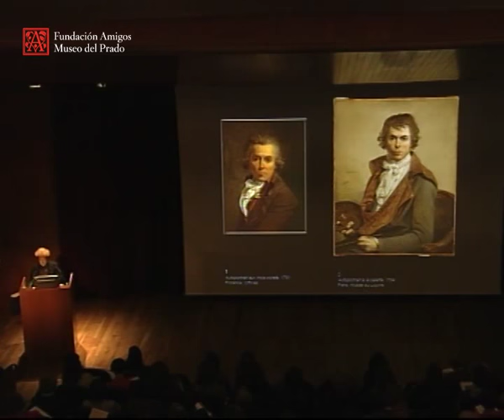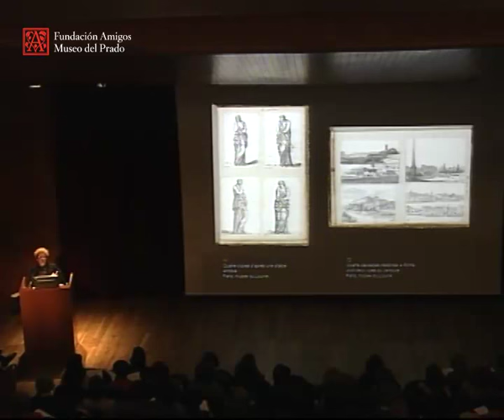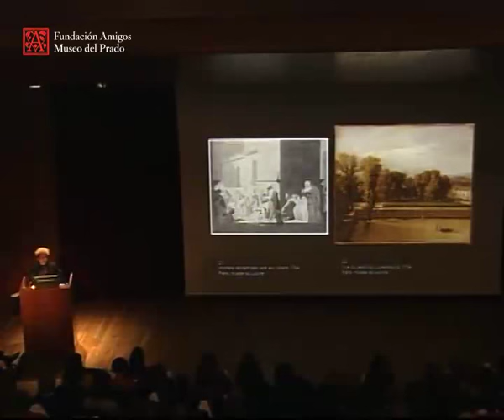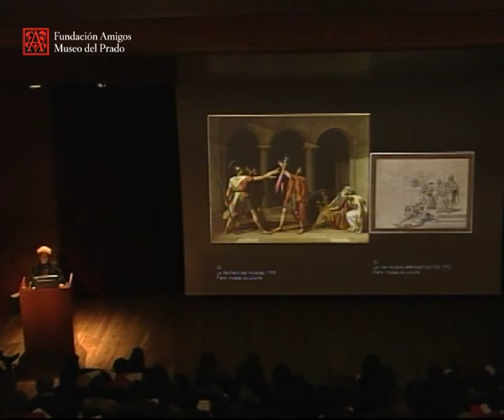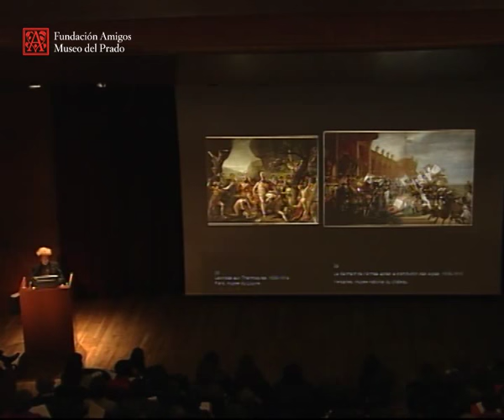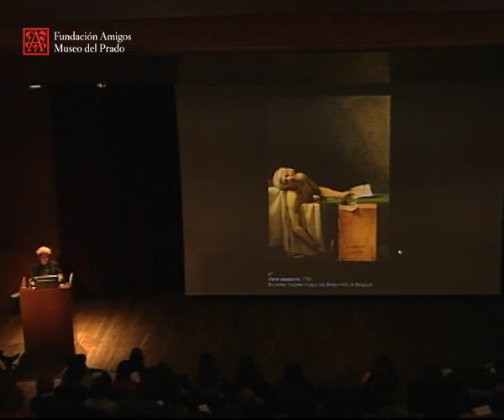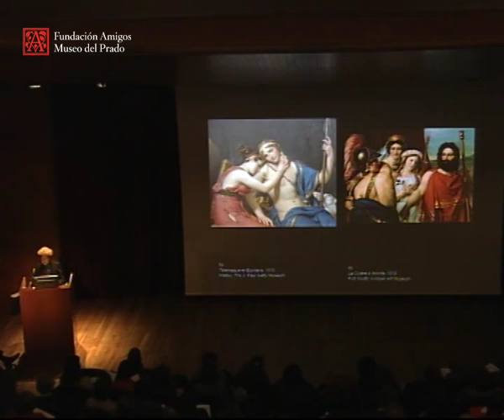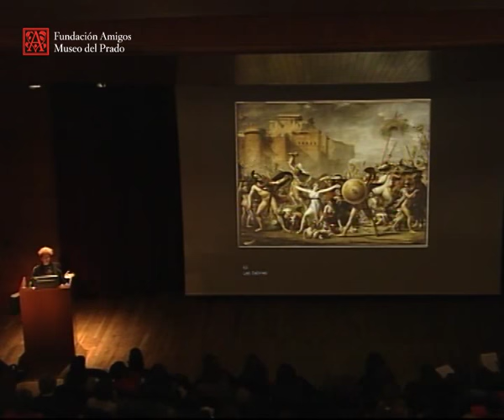Entre la historia antigua y la contemporánea, el realismo y el ideal: Jacques-Louis David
La era romántica en el Museo del Prado

Conferencia impartida por Arlette Sérullaz, Conservadora General Honoraria, Departamento de Artes Gráficas, Musée du Louvre, París